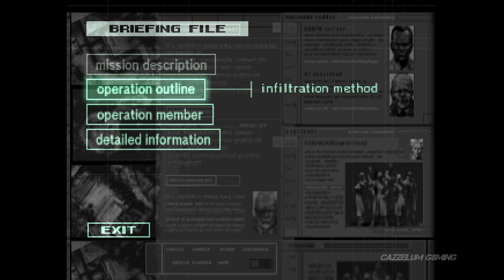Metal Gear Solid 1 - All Briefing File Scenes | PS1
MGS1 All Briefing file scenes